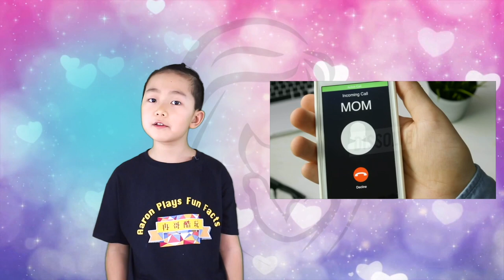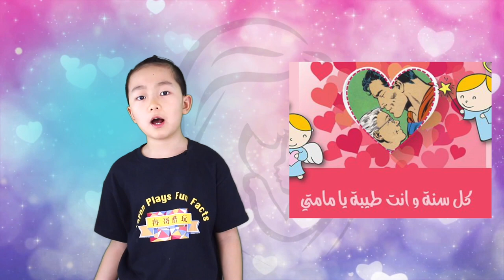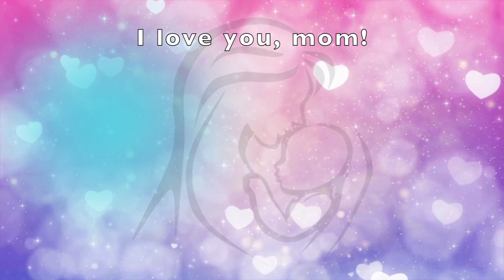10 Loveable Facts About Mother’s Day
Welcome to Aaron Plays Fun Facts. This episode, Mama Lena from Church of The Harvest asked about Mother’s Day facts and origins. Mama Lena is a kind, caring, blessed mom of all at my church. On this special day, I also want to say thank you and I love you very much to my mom Jianshu. Alright, let’s discover 10 loveable facts about Mother’s Day.
10 loveable facts about Mother’s Day
1. Mother's Day isn't always on the same date each year.
2. The current version of Mother's Day was started by Anna Jarvis in the early 1900s.
3. The most popular gift for Mother's Day is the greeting card.
4. Carnations have a special meaning on Mother's Day.
5. Mother’s Day was intended to be a day to honor mothers individually and not collectively, thus the reason for the apostrophe before the “s” – making it singular possessive instead of plural possessive.
6. More calls are made on Mother's Day than any other day of the year.
Approximately 122 million calls are made on the second Sunday of May.
7. The moniker 'Mom' comes from babies.
8. Mother's Day is celebrated in close to 50 countries in different parts of the world.
9. What are you getting your mother this Mother’s Day?
10. Moms really, really deserve a celebration day.
Credits
Thumbnail Photo: Photo by Carmen Gonzalez on Unsplash

 amazing facts bright side interesting facts mothers day gift ideas mothers day 2020